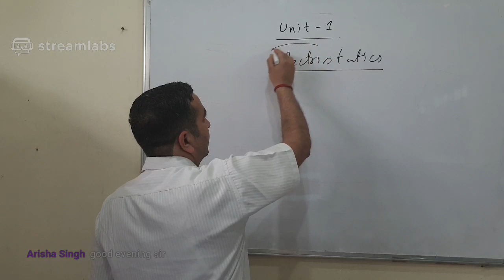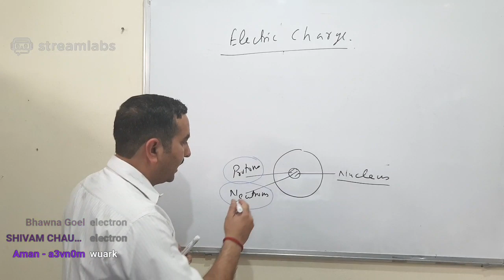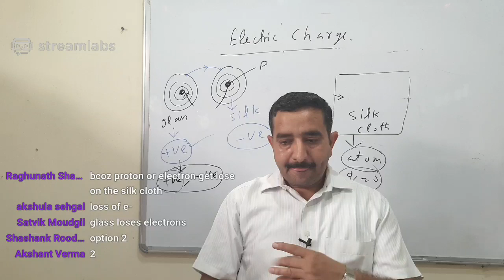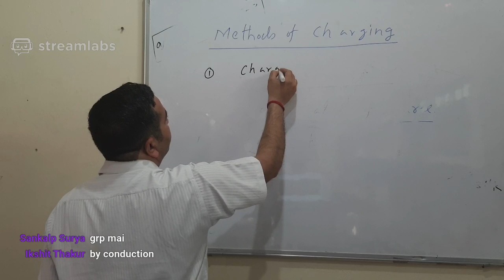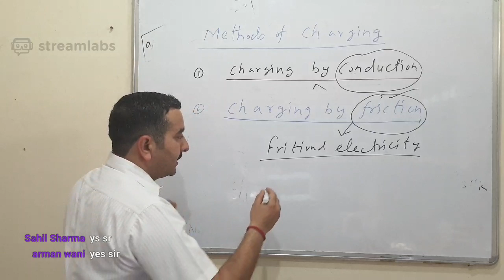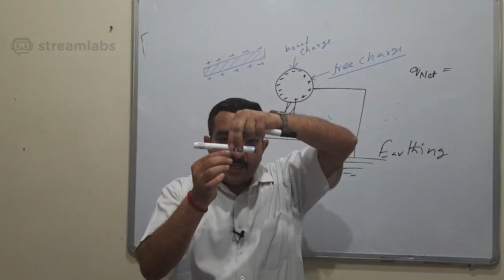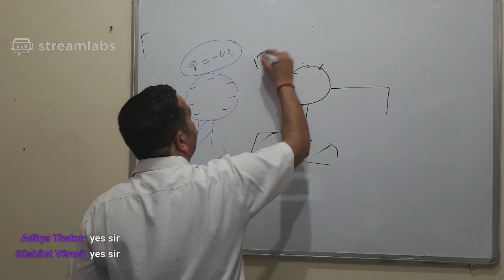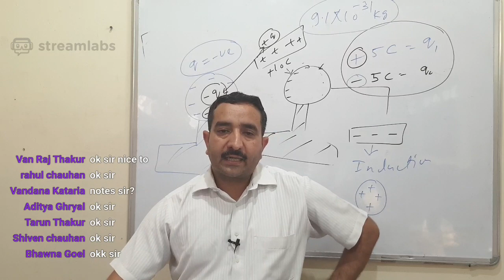12th Class: Electrostatics-Electric Charge & its Properties :Rakesh Sir | Lecture 1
Channel for Board cum competitive exams.
Class 12th : Electric Charge and its properties: detailed explanation.
Notes:
Part 1 :  file:///D:/School/Notes/12th/Physics/Notes%20Electrostatics%20Part%201.pdf
Part 2 : file:///D:/School/Notes/12th/Physics/Notes%20Electrostatics%20Part%202.pdf